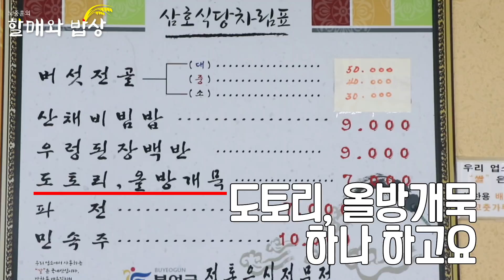바야흐로 1980년! 마치 타임머신을 타고 날아온 듯한 분위기의 오래된 노포 식당! 40여 년 만에 할밥에게 발견됨..!!ㅇ0ㅇ!!! [노중훈의 할매와 밥상 48화]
전설의 여행작가 노중훈이 공개하는
전국에 숨겨진 할매의 밥상!
사라지기 전에 보존해야만 하는 깊은 가치를 지닌 맛집들을 찾아 나선다!
맛집 먹방의 새로운 패러다임

충청남도 부여군 외산면 만수리 96-1

(사용음악 출처)
🎵 Track Info:
Title: Road to Moscow by Jingle Punks
Genre and Mood: Classical + Romantic

Track: Reasons To Hope - Reed Mathis
Genre: Country and Folk
Mood: Happy
Release: 2020 / July